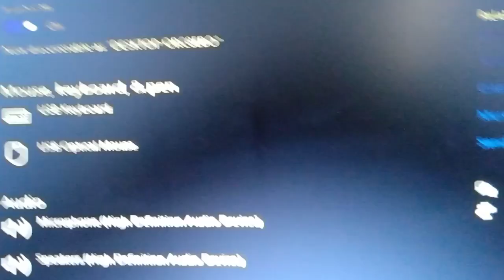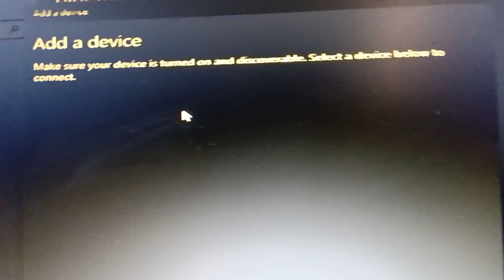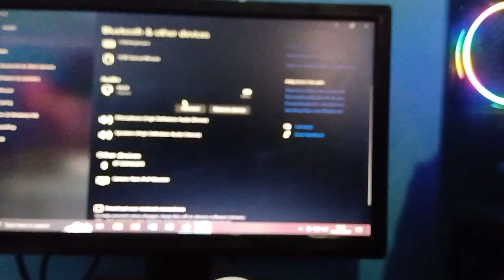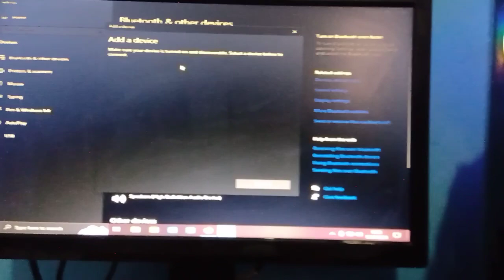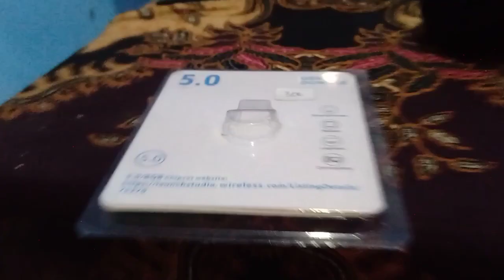Mengubungkan earphone tws/speaker bluetooth dengan dogle bluetooth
tutorial cara menghubungkan earphone tws dan speaker bluetooth, dengan menggunakan dongle bluetooth.
Bluetooth USB Dongle untuk Komputer / PC dan Laptop.

Bluetooth v5.0
Support windows 7, 8, 10, vista, XP, Mac OS
Wireless devices such as keyboard, mouse, speaker, headset, printer, gamepad, and more
Universal serial usb interface: usb 2.0/ 3.0/ 4.0
Receiving/ sending range : 10-20 mtr

Main features :
- Bluetooth low energy wireless usb adapter
- Dual- mode bluetooth transmission
- Low power consumption
- Support bluetooth voice and data
- Support multi-language
- Wireless local area network share interface